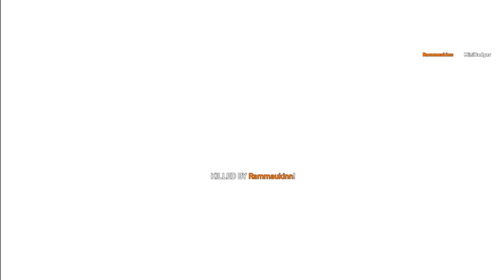FAR CRY 5: First Place in Deathmatch!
Hey there! Like my content? Come join me on my new discord server!

-CrafterOfSwords